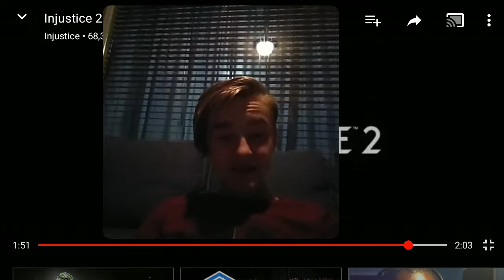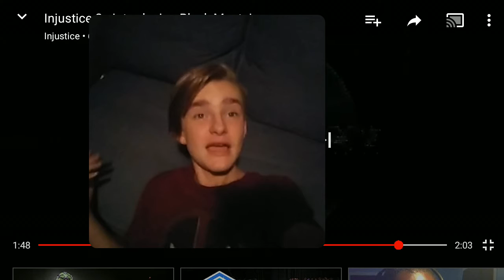Black manta injustice 2 reaction and review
Hey guys I'm reacting to the injustice 2 black manta trailer it was awsome!